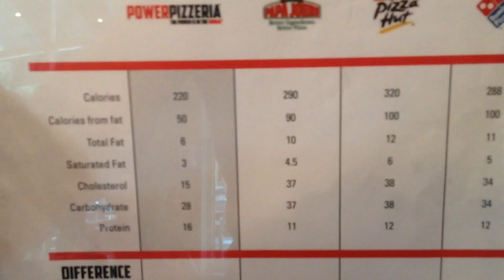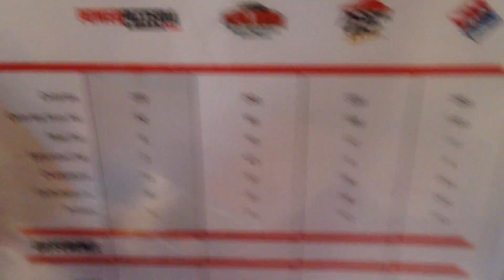Full Week of BroScience